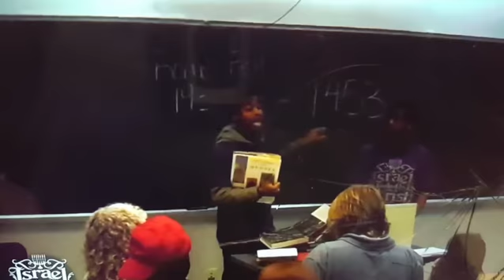Rome was ruled by The Moores!